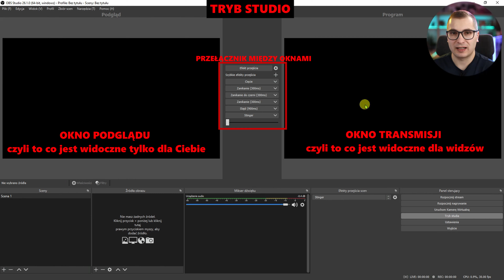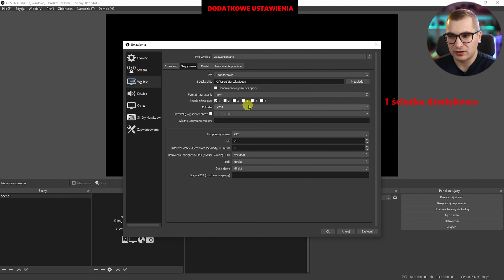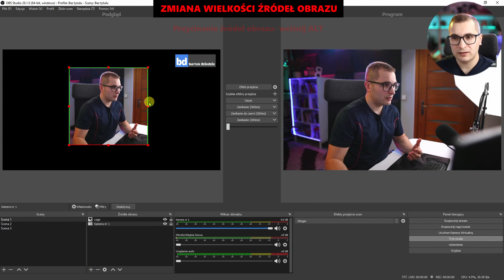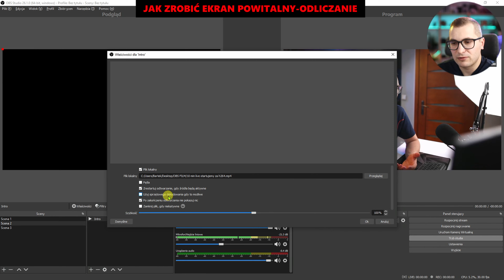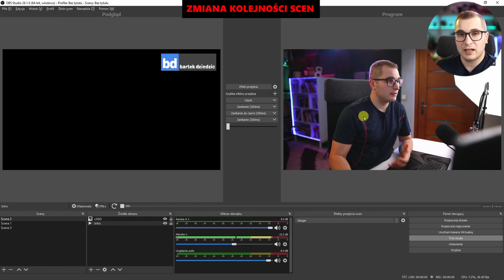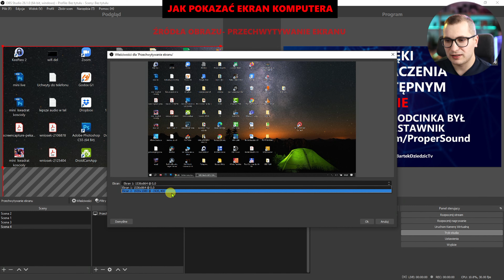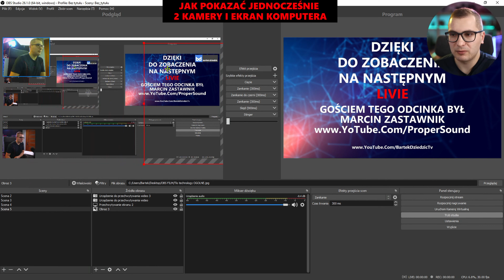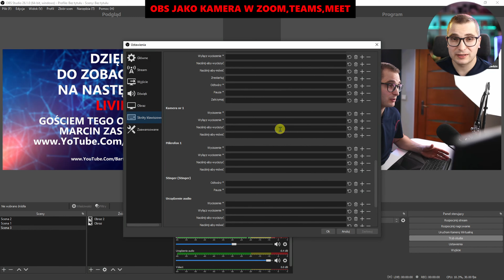NAJLEPSZY Poradnik OBS STUDIO Dla Początkujących! Tutorial Krok Po Kroku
Ten film to OBS Poradnik: OBS STUDIO poradnik dla początkujących - poradnik który sprawi, że szybko nauczysz się wszystkiego o OBSie w ciągu 30min. Jest to tutorial dla początkujących osób które krok po kroku chcą nauczyć się obsługi Open Broadcast Studio (OBS).Oglądnij ten film nawet jeżeli zaczynasz uczyć się OBSa i  jeśli chcesz szybko wykonać profesjonalnie wyglądającą transmisję Live. Po oglądnięciu filmu będziesz umiał nagrywać przy użyciu OBS Studio np. ekran swojego komputera i robić filmy poradnikowe. OBS STUDIO jest darmowym narzędziem i w tym filmie nauczysz się jak zainstalować OBS, jak poprawnie skonfigurować OBS do robienia transmisji na żywo, jak ustawić OBS do nagrywania. Pokażę, także jak w łatwy sposób pokazać ekran swojego komputera i jak rozwiązać problem czarnego ekranu w OBS-ie. Dodatkowo dowiesz się jak ustawić sceny w OBSie: pokażę jak stworzyć ekran początkowy/INTRO, jak zrobić scenę zawierającą twoją kamerę oraz jak zrobić ekran końcowy do transmisji na żywo. Nauczysz się także jak dodawać różne źródła obrazu, jak dodać kamerę do transmisji na żywo, jak dodać prezentację w OBS, jak dodać logo, tło i inne elementy graficzne. Wyjaśnię także jak ustawić dźwięk w OBS: jak dodać mikrofon do OBS oraz jak dodać słuchawki do OBS STUDIO. Wytłumaczę także jak wyeliminować echo w OBS.
Spis rozdziałów:
00:00 Wstęp
00:17 Jak zainstalować OBS
00:27 Interfejs OBS
00:57 Konfiguracja OBS -kreator
01:33 Ustawienia OBS dla transmisji na żywo i nagrywania
03:18 Najlepsze ustawienia streamowania w obs
03:56 Najlepsze ustawienia nagrywania w obs
05:02 Jak ustawić scenę w OBS
05:58 Jak dodać (źródła obrazu) kamerę w obs
07:04 Jak dodać logo w OBS?
07:44 Jak zmienić wielkość kamery?
08:40 Jak ustawić dźwięk w OBS, jak dodać mikrofon i słuchawki
09:53 Problem z echem w obs: mikrofon słychać w głośnikach
10:47 Jak używać trybu STUDIO
11:15 Jak zrobić ekran początkowy, odliczanie do live
12:25 Jak wyciszyć mikrofon na niektórych scenach
13:58 Jak wykorzystać tryb STUDIO w OBS?
15:32 Jak zrobić ekran końcowy w OBS
16:07 Jak zmienić kolejność scen w OBS?
16:50 Jak skopiować scenę
17:31 Jak grupować źródła obrazu?
18:53 Jak używać efektów przejścia w OBS
20:05 Jak pokazać ekran komputera w OBS
21:18 Jak naprawić czarny ekran w OBS
22:20 Jak pokazać prezentację PowerPoint w OBS
23:29 Jak pokazać jednocześnie dwie kamery i ekran komputera
25:14 Jak włączyć nagrywanie w OBS?
25:42 Jak odtworzyć nagranie z OBS?
25:52 Jak zmienić FLV/MKV na MP4
26:17 Jak rozpocząć transmisję na żywo w OBS
27:09 OBS Studio jako wirtualna kamera internetowa
28:00 Skróty klawiaturowe OBS

👦👨🙂 ZOSTAŃMY ZNAJOMYMI! 👨👩👱